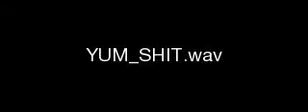and a video to not keep this channel dead